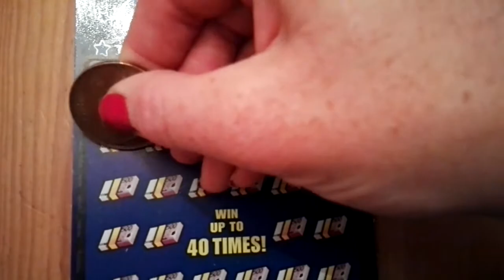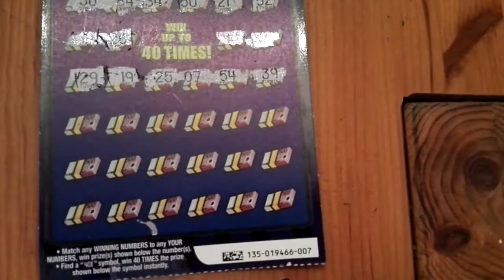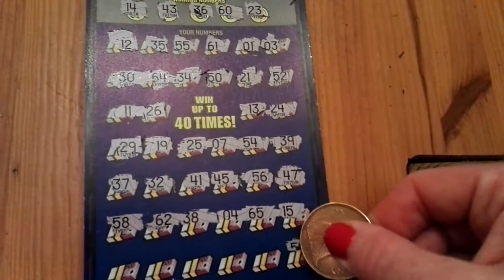40x Money Multiplier ticket, Irish National Lottery - #149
Another scratchcard, another evening. Any luck today?